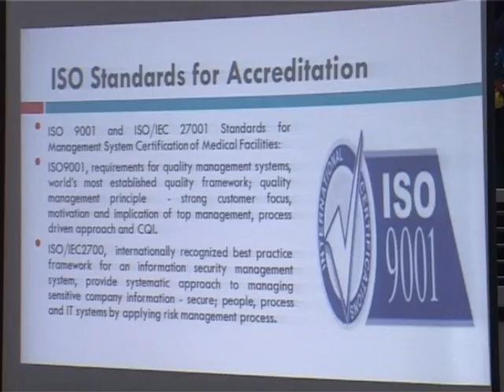Hospital Gets Marching Order For Laboratory Accreditation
Rashedat Mustapha Olagunju

All teaching hospitals and Federal Medical Centres in Nigeria have been given twenty four months to get their laboratories duly accredited.
This come from the permanent secretary Federal Ministry of Health Linus Awute at the 2015 World accreditation day, organized by the Medical Laboratory Science Council of Nigeria.